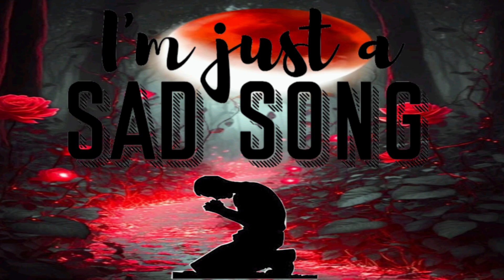Lofi song||New song [sad song 😥]. PASS MAT AA MERE DIL KE